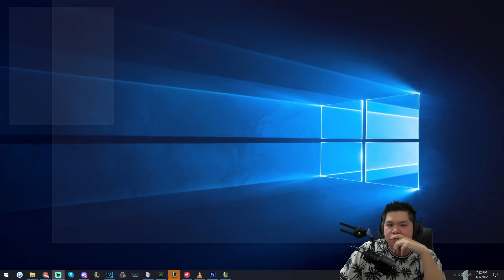Zeri Jungle Gameplay (Can steal Shields from Crab lol)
Hop over walls Jungle Jammer

GJSantos
TopAvenue